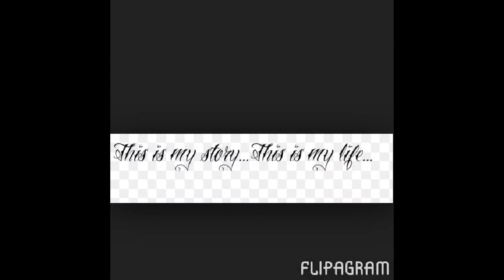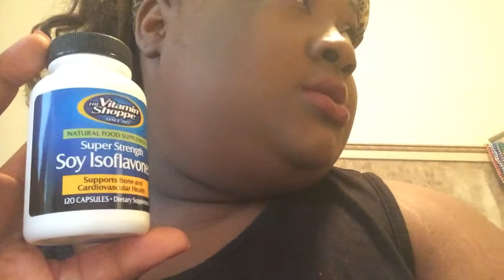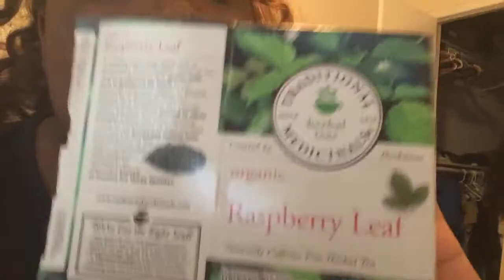ttc baby #1 Being Positive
pills taken
during cycle day 1-5 vitex and raspberry leaf tea
cycle 6-10 geritol, soy isoflavones and evening primrose oil 6-15
what I`m wearing on my face
Mary kay concealer bronze 2
mary kay black cherry lipstick
Sephora outrageous curl mascara
Eyelids bare minerals 5 in 1 spf by advance performance cream